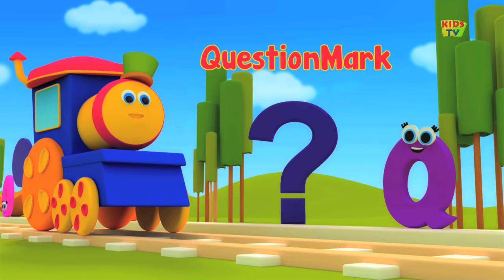Bob The Train | If You Are Happy And You Know | It Popular Nursery Rhymes Bob Cartoons